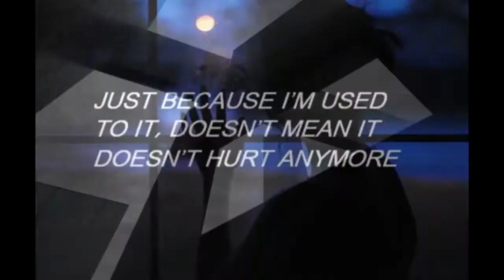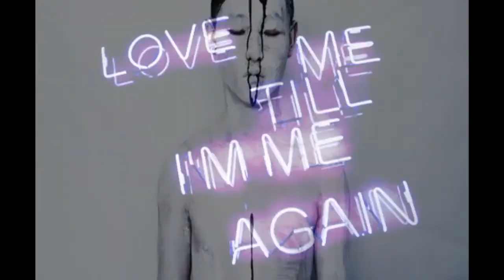the barometer // Charles Bukowski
Recommended Poetry Books of Charles Bukowski
"Burning in Water, Drowning in Flame" (1974)
"Love is a Dog From Hell" (1977)
"You Get So Alone at Times That It Just Makes Sense" (1986)
"The Last Night of the Earth Poems" (1992)